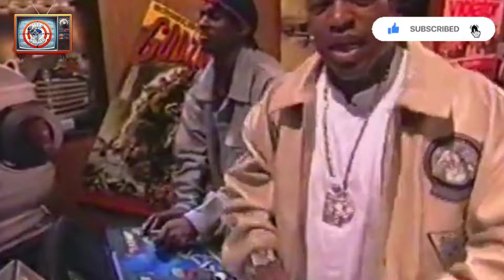Hot Boys Reunion Scheduled for Essence Fest 24 Birdman and Slim Get Their Own Street Turk Left Out